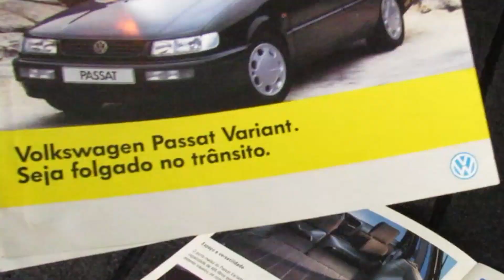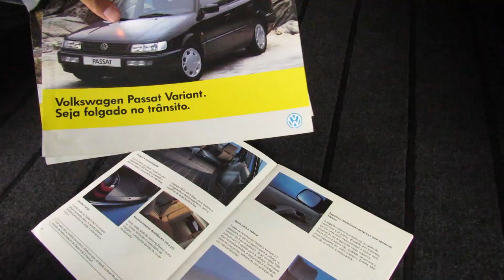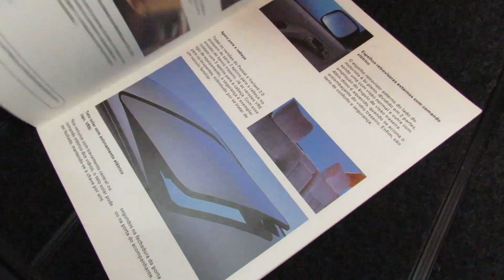PASSAT B4 1995: 5 FUNCIONALIDADES QUE VOÇÊ DEVE SABER!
Neste vídeo vamos mostrar em detalhes as 5 funcionalidades do passat b4 1995 que são muito úteis para o dia a dia!